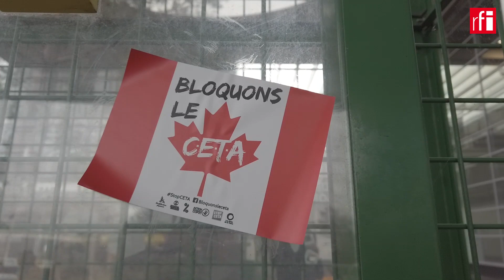French farmers fear bleak future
France’s biggest agricultural show, the Salon Internationale de l’Agriculture, opened its gates to the public from February 22 - March 1 2020. French President Emmanuel Macron was there, and he was mobbed by farmers and activists worried about their future. Full story.